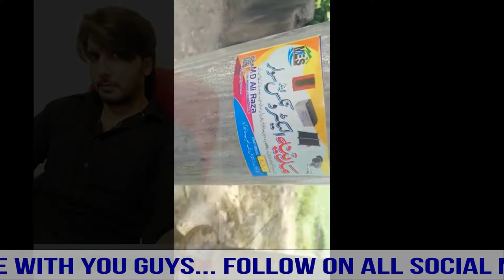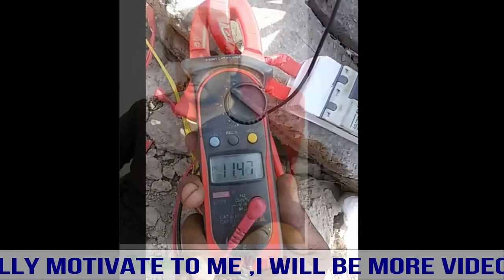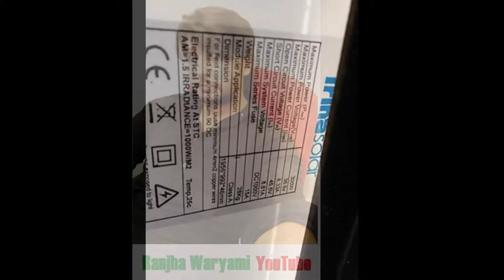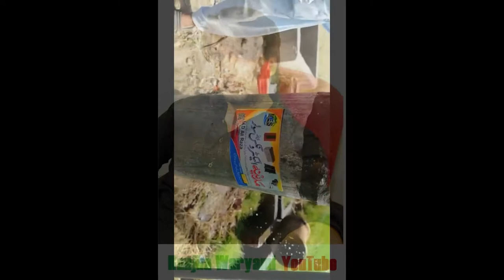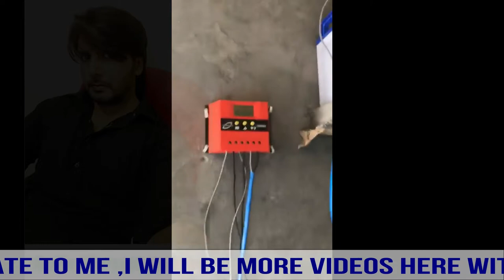Solar water PUMP every size 2x2,3x3,4x4 delivery size (Sponsored by JOHAR DC MOTOR PUMP)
DC Motor pump with solar panels you can see every size in this video and you can get benefit from solar energy its like free energy one time investment and enjoy next 25 years
NOTE= Please maaf kijye ga agr kisi ko koi video yaa baat achi na lagy